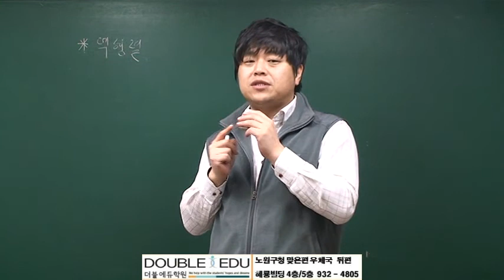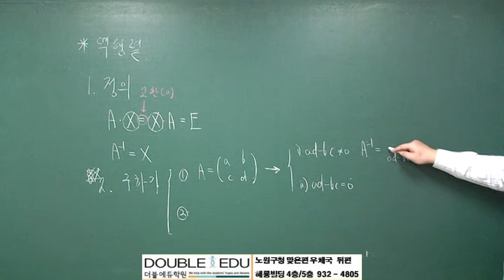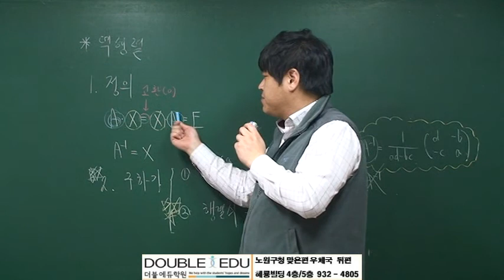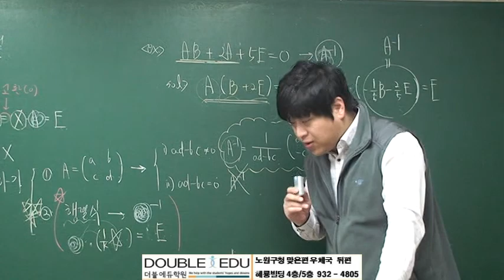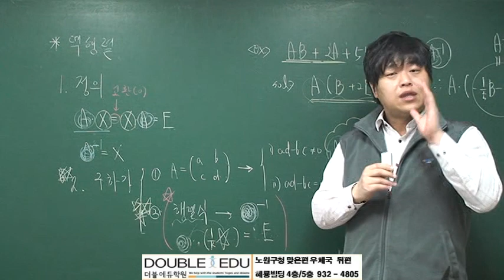[고등수학 기타강의] 역행렬의 정의, 구하기-이론 [포마]